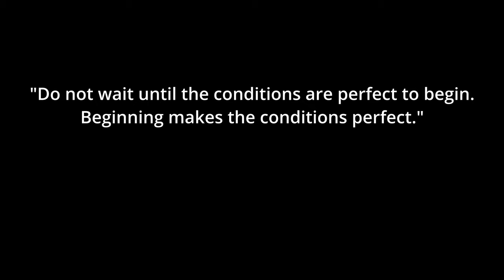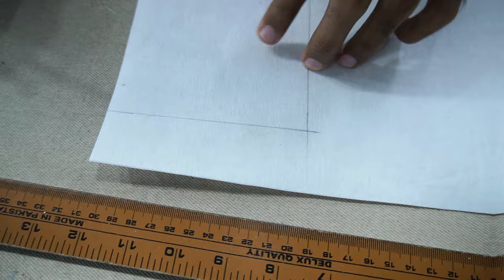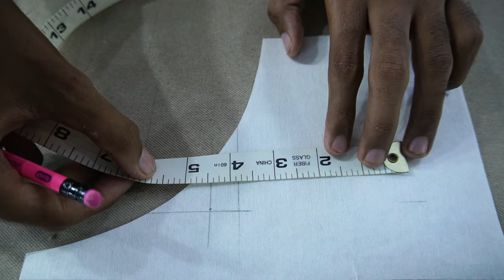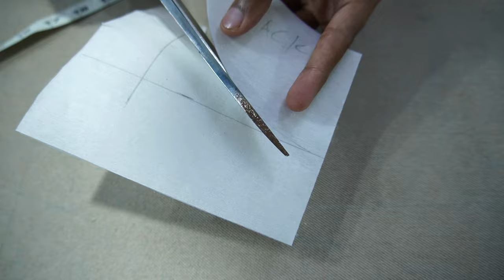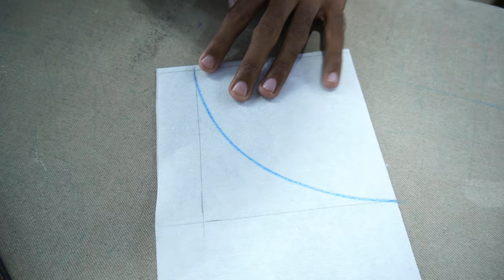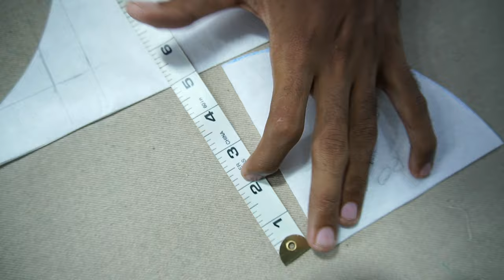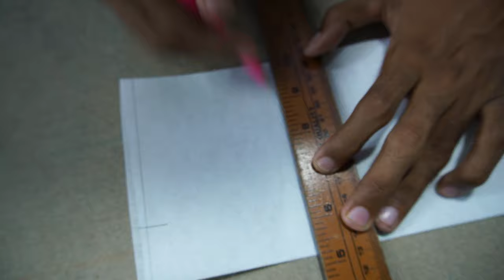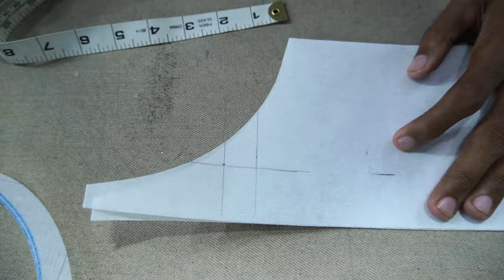Perfect Boat Neck Cutting of Different Sizes | STYCH STUDIO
In this video i will teach you how to cut boat neck.

Shop No.G 102 Harmain Tower Block-19 Johar Mor Rd Service Ln Gulistane Jauhar, Karachi